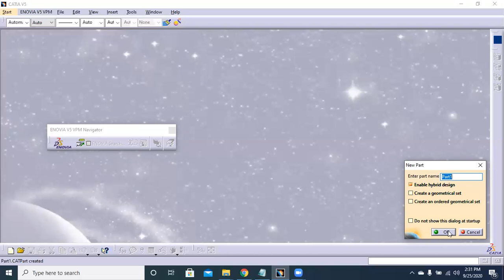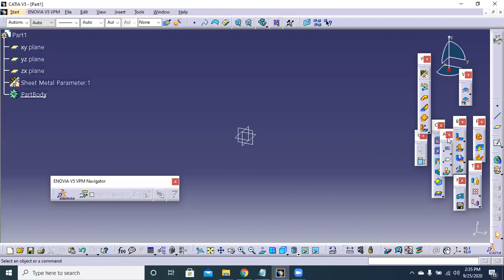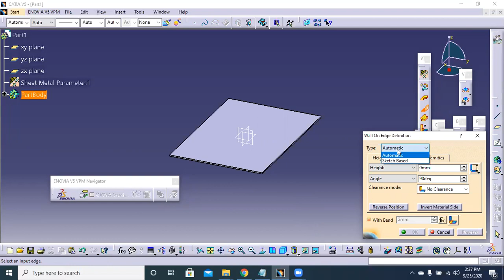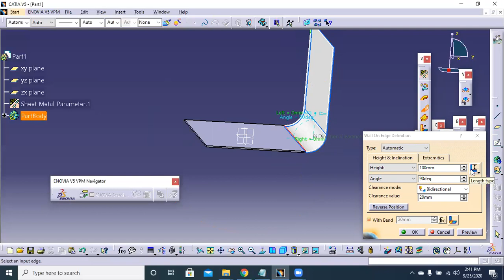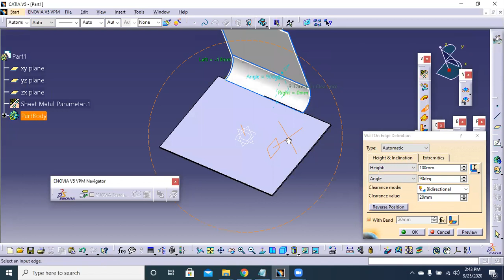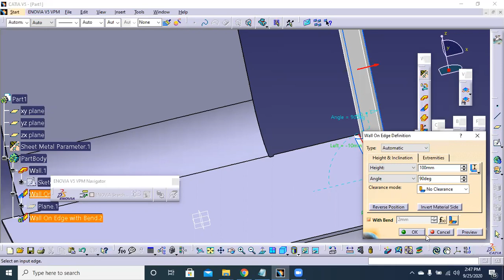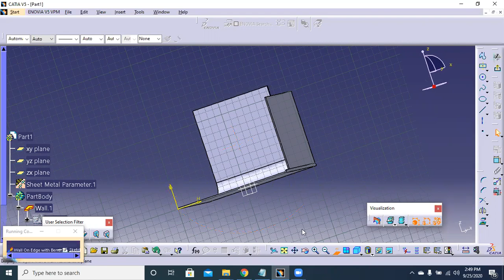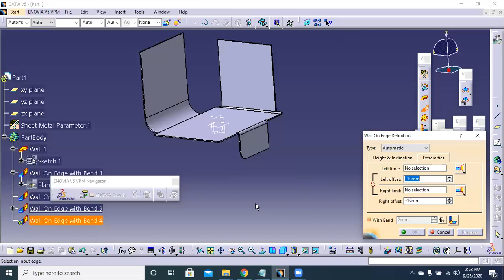Basics of Sheet Metal Components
you will learn basics of sheet metal components, like sheet metal parameters, Bend Parameters, Relief Types, Bend Extremities, creating a Base Wall, Wall on Edge